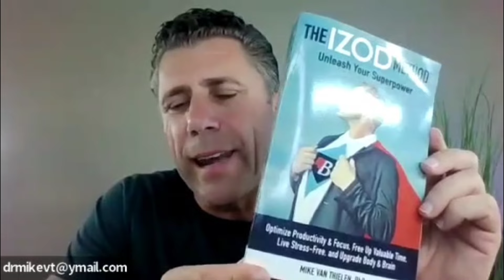Biohacking Explained: Boosting Mental & Physical Performance